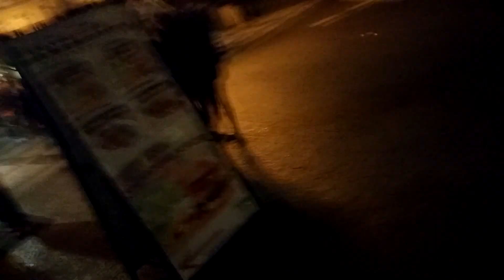Some nice place in Prague.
With Giampaolo